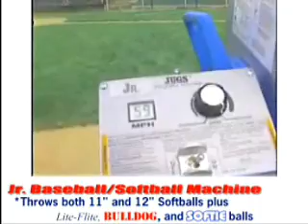Jugs Jr Baseball Softball Pitching Machine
The JUGS Jr.TM Pitching Machine has established itself as the most popular and widely used youth league pitching machine in the world.
It has a New Digital readout display. You can now set your JUGS Jr. to throw at the exact mph you desire. The great thing is this: you decide what precise speed is best for your players.
It comes complete with a baseball chute and long straight legs, and a softball chute with curved legs. That way you see pitches thrown from a realistic release point for both sports.
It's safe and simple to operate.
Its swivel design base casting provides 360° movement for fly balls, pop-ups & ground balls.
It's great for pitching machine leagues.
It's portable and easy to move and set up and weighs just 75 lbs.
It has our patented "always see the ball"TM delivery system.
It uses a special non-marking pneumatic tire.

JUGS Jr.TM throws consistent strikes so your players can confidently step into the batters' box and start swinging, since they know each and every pitch is going to be a strike.
 PitchingMachinePro.com